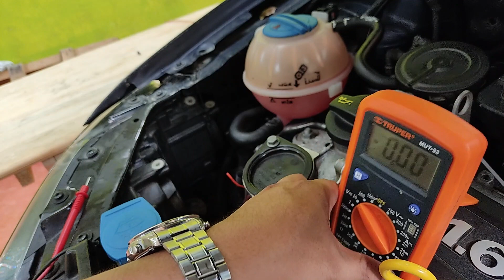como instalar luz drl y cob